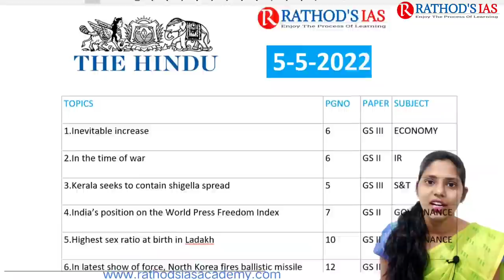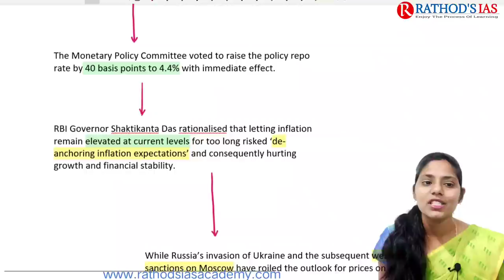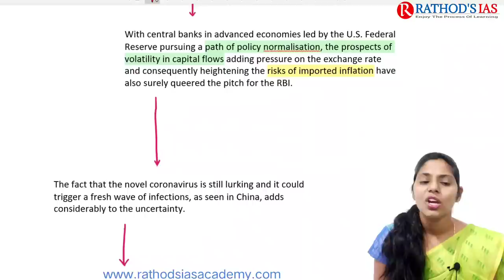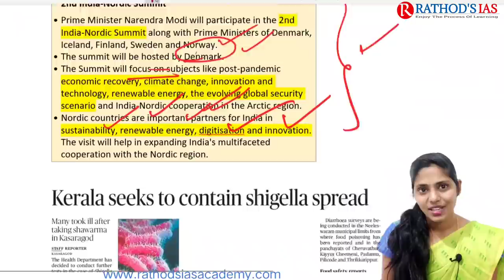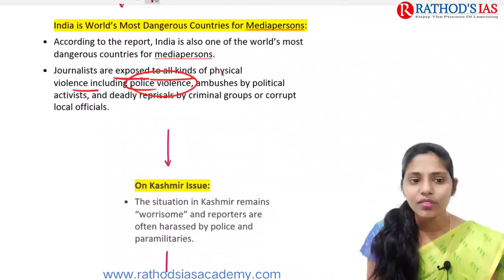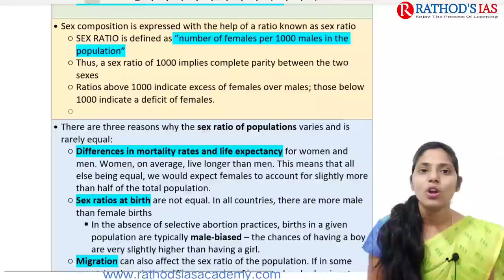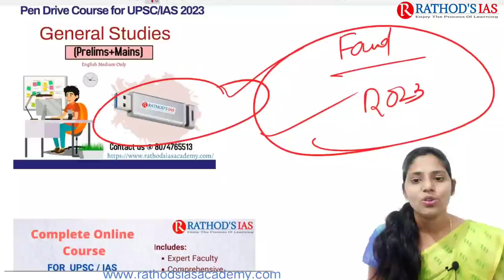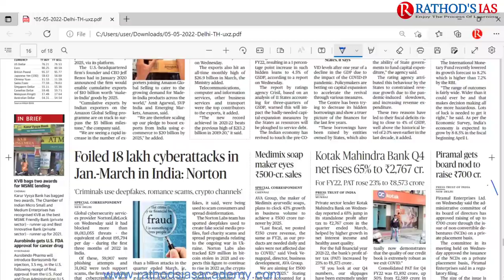5 May 2022 | The Hindu Newspaper Analysis in English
5 may 2022 The Hindu Analysis and The Hindu Editorial Analysis